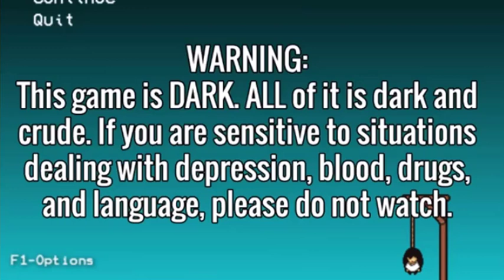LISA Topia | Funny Stream Highlights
Lemme tell ya, LISA The Painful is by far the best indie game I've ever played. It's an RPG adventure where weird, vulgar, and the disturbed are peacefully at home in this men only wasteland. Check it out on Steam!

It helps bring more awesome friends and fans to the channel! :D

FAQ:
Donating shows your support for the content creator and the channel. It means you get benefits as well!

Donating $1-$5 gives you a SHOUT OUT IN THE STREAM!
Donating $5-$20 gives you 1 REQUEST TO A GUARANTEED GAMING or ART STREAM of your choosing!
Donating $25-$50 gives you 1 DRAWING REQUEST OF YOUR CHOOSING (A ZIP File will be sent to you of your drawing request, so you have personal control), A SHOUT OUT, AND CO-OP GAMING IN THE NEXT STREAM! (Abides by Youtube Terms & Conditions)

Any thoughts or opinions would be great and all opinions are to be respected during this stream.